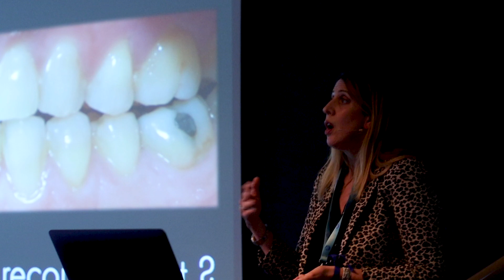Komet Symposium - 2024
Là où l’innovation, la clinique et le savoir ne font qu’un.
Il y a bientôt un an, nous avions le souhait d’organiser un événement unique où l’art et l’amour pour la dentisterie ne feraient qu’un. 𝗗𝗲́𝗳𝗶 𝗿𝗲𝗹𝗲𝘃𝗲́ ! ✅

Le 14 septembre dernier a eu lieu la première édition du symposium Komet sur le thème de la dentisterie biomimétique contemporaine. 🥹

Cet événement, rythmé par les conférences des talentueux Drs Gil Tirlet, Mathieu Contrepois, romain ceinos, Anne Longuet-Tuet, David Gerdolle et Mika Prothesia - prothésiste dentaire, a été un succès. Les participants ont pu découvrir la diversité du panel des thérapeutiques contemporaines tout en restant à la pointe de la dentisterie moderne.

Merci à toutes & tous pour ces moments précieux. ✨